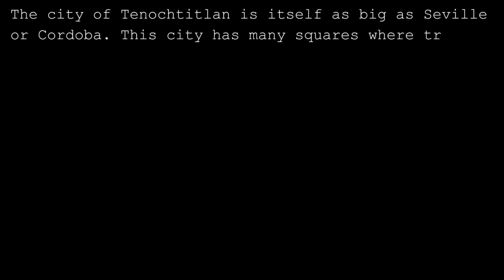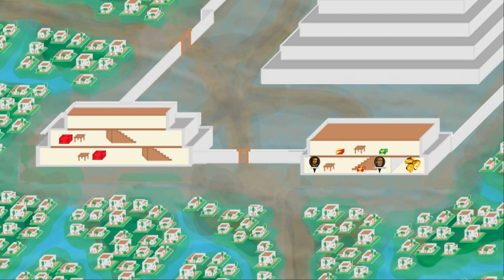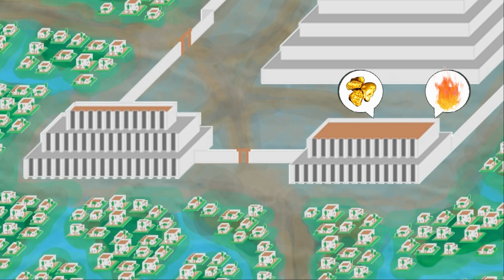The Spanish Empire 2 of 4 - Conquest of Mexico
It's 1519. Hernan Cortes is appointed by Diego Velazquez to sail to Mexico to open trade. Cortes however wants to establish a colony. After some brief encounters in the Yucatan, Cortes sails to Mexico and meets representatives of Moctezuma and the Aztec Empire. They welcome Cortes to their country, but insist he must stay on the coast.
After Cortes makes an alliance with the Totonacs, he heads inland to Tenochtitlan. He fights several battles with the Tlaxcala, and eventually concludes the Spanish Tlaxcalan alliance. Moctezuma tries to stop him, but this only leads to the Massacre of Cholua. The Spanish are initially welcomed to Tenochtitlan, however when relations sour, they feel compelled to kidnap the Emperor.
The situation becomes even worse when Pedro de Narvaez lands with 1400 soldiers to arrest Cortes on behalf of Velazquez. But Cortes manages to win over Narvaez's men, tripling his forces at little cost to himself. He heads back to Tenochtitlan, but the situation there is already salvageable. During the Noche Triste almost 3/4 of Cortes's men are massacres.
But Cortes rallies his troops and goes on the offensive. He is helped in this by a smallpox epidemic sweeping over Mexico. The Siege of Tenochtitlan begins in May, 1521. After a 93 day siege, the Aztecs surrender, and the emperor Cuauhtemoc is captured.

Bibliography:
Kamen H (2004). Empire: How Spain Became a World Power, 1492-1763
Smith, T (2005). Discovery of the Americas 1492–1800
Thomas, H (2003). Rivers of Gold: The Rise of the Spanish Empire, from Columbus to Magellan
Castillo B D (1568). The True History of the Conquest of New Spain
Prescott W H (1847). History Of The Conquest Of Peru
Maltby, W S (2008). The Rise and Fall of the Spanish Empire
Irving, B R (1921). The Spanish Conquerors
Tracy, J D (1990). The Rise of Merchant Empires
Robinson, C M (2004). The Spanish Invasion of Mexico
Love, R S (2006). Maritime Exploration in the Age of Discovery, 1415–1800
Elliot J H (1963). Imperial Spain: 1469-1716
Parry, J H (1966). The Spanish Seaborne Empire
Chartrand, R (2006). The Spanish Main 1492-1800
Scammell, G V (1989). The First Imperial Age: European Overseas Expansion 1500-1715
Fisher, J R (1997). The Economic Aspects of Spanish Imperialism in America
Lockhart, J (1983). Early Latin America: A History of Colonial Spanish America and Brazil
Elliot J H (2006). Empires of the Atlantic World: Britain and Spain in America 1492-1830
Mann, C C (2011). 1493 Uncovering the New World Columbus Created
Grady, T P (2010). Anglo-Spanish Rivalry in Colonial South-East America 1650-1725
Wise, T (1980). The Conquistadores
Yun-Casalilla, B (2019). Iberian World Empires and the Globalization of Europe 1415–1668
Goodwin, R (2019). America, The Epic Story of Spanish North America
Jacob, F (2016). The Military Revolution in Early Modern Europe: A Revision

0:00 Start
0:28 Cordoba and Grijalva
2:35 Cortes's Expedition
3:40 Tabasco
5:42 The Aztec Empire
7:43 Cempolla
10:53 Tlaxcala
15:36 Cholua and Tenochtitlan
17:31 Capture of Moctezuma
19:08 Narvaez
20:27 Noche Triste
22:54 Siege of Tenochtitlan